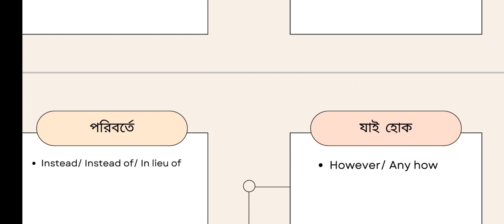(English with Faysal, Lecturer Narayanganj Commerce College)Pdf এর জন্য )